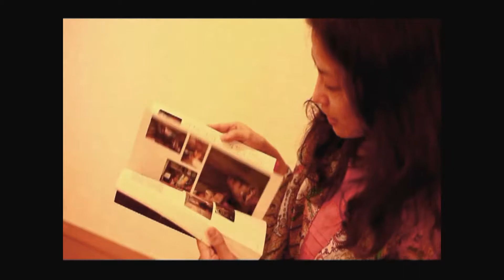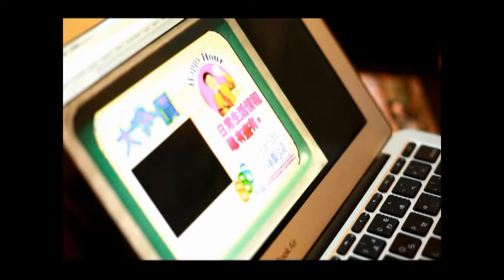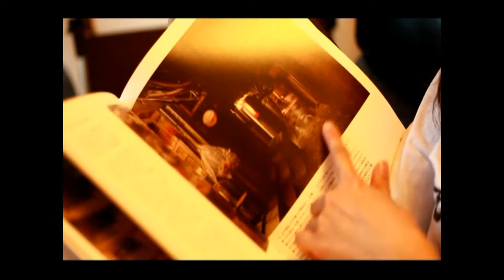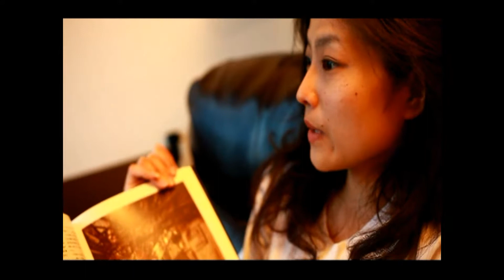How does a Japanese think of old HK culture:Kowloon Walls City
Interview with Kae Ishimoto-Butoh and Contemporary dancer